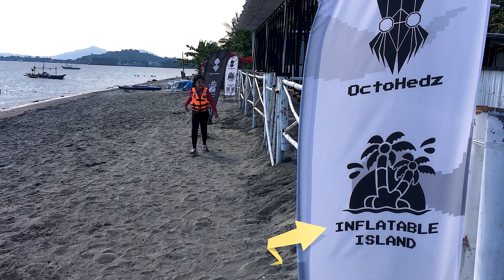Inflatable Island - Summer in Subic Bay Philippines 2022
Hello Everyone! I'm sharing my last year's summer vacation in this beautiful place in Subic Bay Philippines.

"The Inflatable Island" - This beachside water park contains inflatable slides, towers & bridges, plus a beach lounge.

Sorry for my late post. I hope you watch and enjoy it. Thank you!